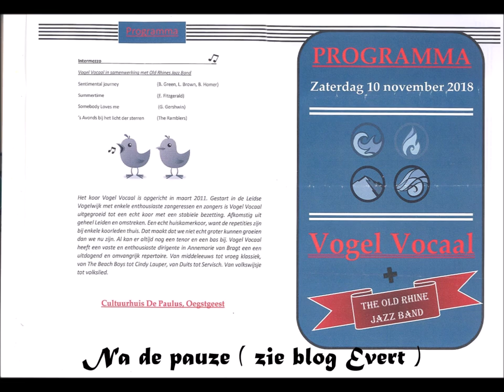Vogel Vocaal 10 11 '18 Oegstgeest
Cultuurhuis Oegstgeest